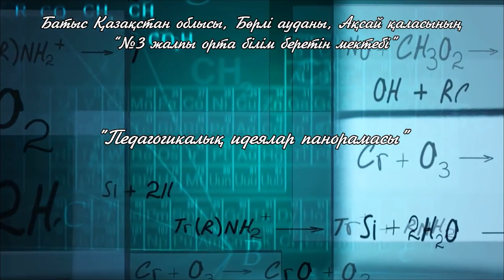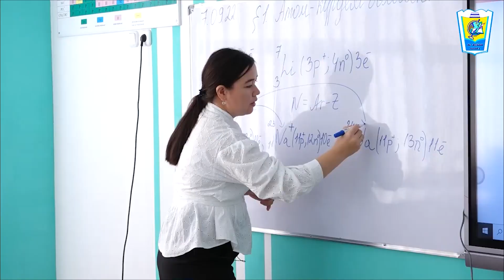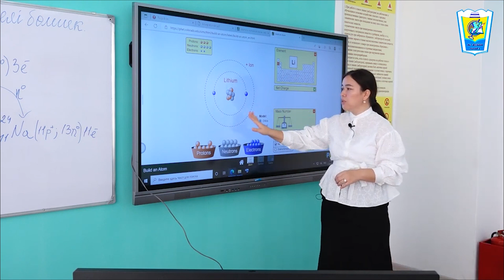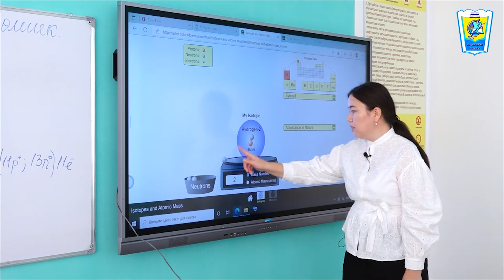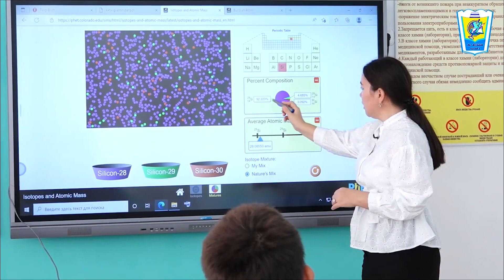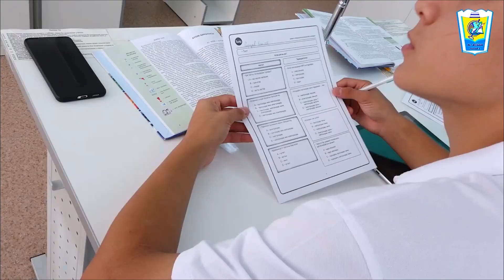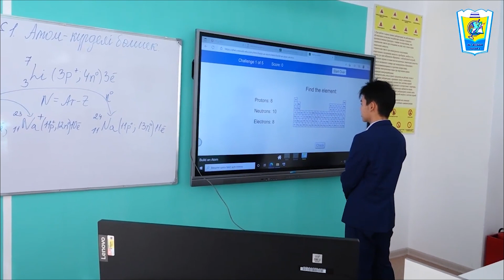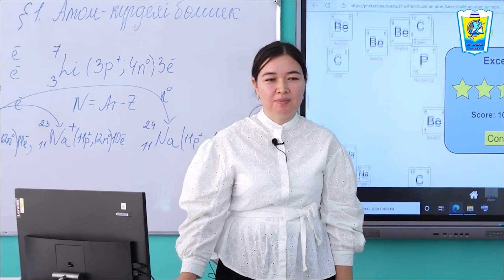Имангалеева Ж. М. - Атом күрделі бөлшек «Орташа салыстырмалы атомдық массаны есептеу» тақырыбына ес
•Имангалеева Жанар Мутиголлиевна
•Ақсай қаласының № 3 ЖОББМ
•БҚО

•Аталым: Химия пәні мұғалімі
•Тақырыбы: Атом-күрделі бөлшек. «Орташа салыстырмалы атомдық массаны есептеу» тақырыбына есептер шығару.